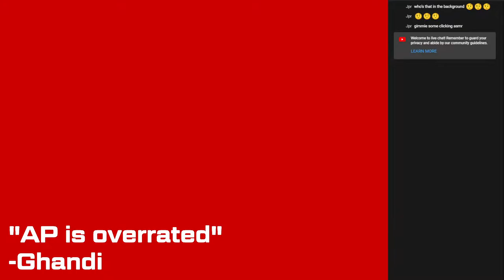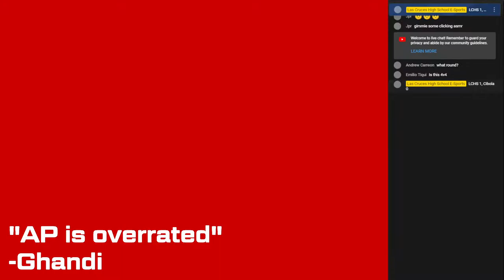[Week 2 2022] LCHS LoL v Cibola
The stream...has a commentator? This is unbelievable!